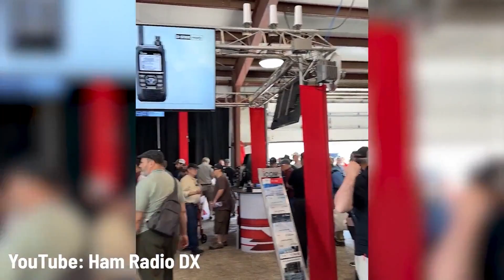Radio at Dayton Hamvention 2023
YouTuber, Ham Radio DX, gives an insider look at this year’s three-day Dayton Hamvention. He highlighted the fun activities at the event, which featured a vibrant exhibition area showcasing the latest equipment, including products from Icom, and technology solutions, along with educational programs and expert-led sessions on various topics. Ham Radio DX also captured some of the emerging trends and future technologies in radio, such as the growing demographic of young people and females pursuing the hobby.

These young people and women are either interested in becoming amateur radio operators or are already operators, looking to contribute to the future of radio and technology. Dayton Hamvention is one of the world’s largest amateur radio gatherings, bringing together radio enthusiasts, professionals, and industry leaders. Nearly 40,000 people attended this event, which is over 2,000 more attendees than last year’s event and even more than pre-pandemic attendance records.

Dayton Hamvention 2023 stood as a testament to the enduring spirit of ham radio, serving as a premier destination for enthusiasts to celebrate their passion and shape the future of communication technology.